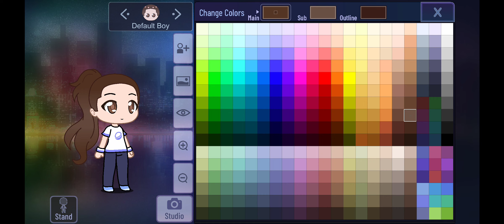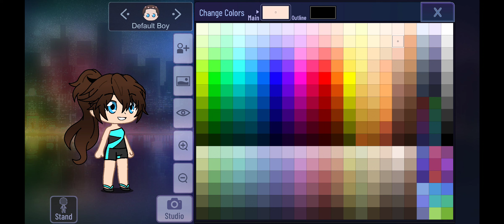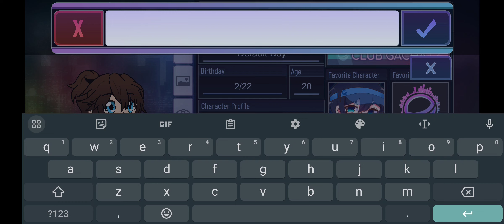Gacha Club - June Themed OC